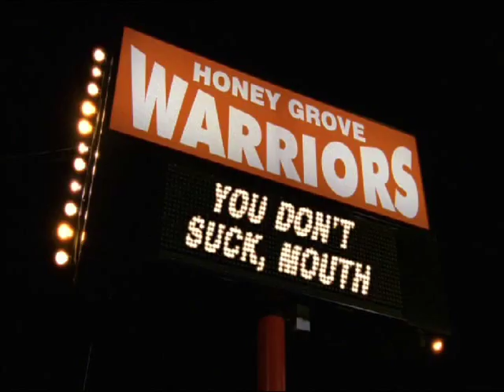One Tree Hill - 417 - Mouth & Chris - [Lk49]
(VO) - Season 4 Episode 17